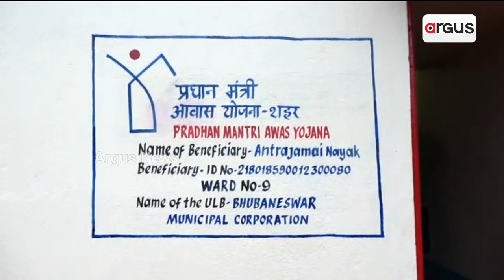"ଆବାସ" ଲାଭାର୍ଥୀଙ୍କ ଭେଟିବେ ମୋଦି || Narendra Modi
ପ୍ରଧାନମନ୍ତ୍ରୀଙ୍କୁ ସ୍ବାଗତ ଅପେକ୍ଷାରେ ଭୁବନେଶ୍ବର ଗାଡ଼କଣର ଅନ୍ତର୍ଜାମୀ ନାୟକ।